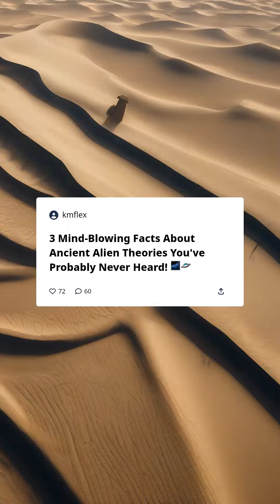ever had of these ancient alien theories? 😱